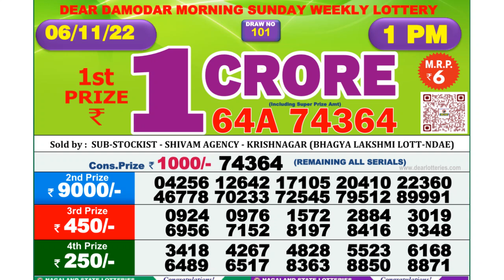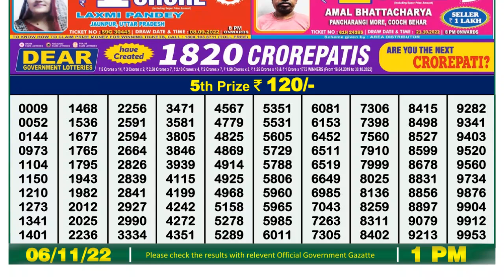Dear Lottery Sambad 1pm today 06.11.22 Nagaland State Lottery Result